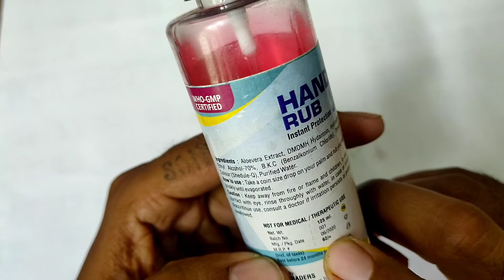Hand Sanitizer, unique medicine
COVID-19 Medicine
Corona Virus